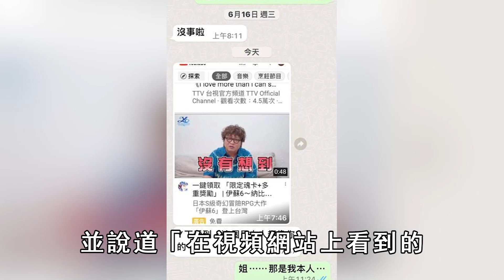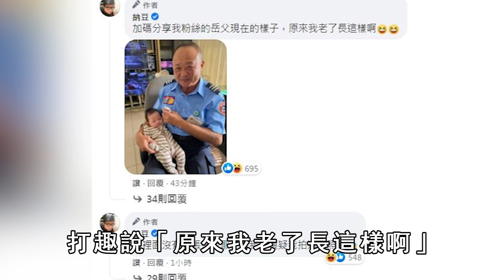納豆緊急入院讓人憂，曾被趙正平踹飛吃王偉忠的剩飯，今小12女友真面瞒不住#王偉忠#依依#風華絕代